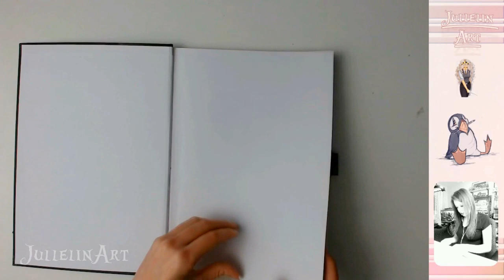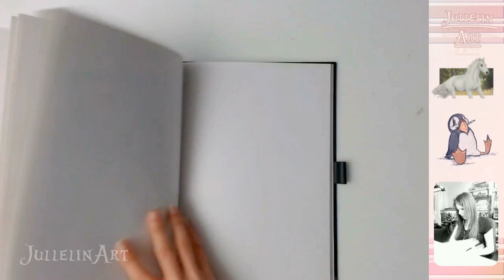Drawings and Sketchbook Tour pt. 3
In this video you will see my old art from when I was over my 20's.

This series was recorded during a 7 hour long Twitch stream. This is the first part of the series, and I will dedicate one episode per sketchbook, and overall there is about 25 sketchbooks in the collection. We will be going through all of my traditional artwork from when I was about 8 years old to today.